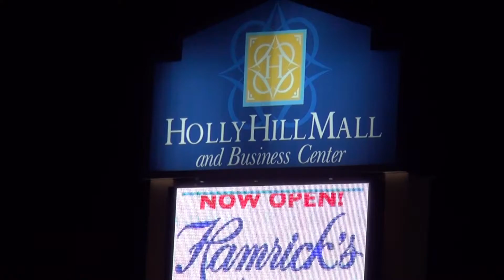Burlington Mini Maker Faire 2013 Commercial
Come out to Burlington to the Holly Hill Mall and Business Center on Saturday August 17th (10am to 6pm) for the 2nd Annual Burlington Mini Maker Faire!

Get Free Tickets at our website to be entered into a contest to win cool prizes including a Laptop from Geeks Plus

The audio in this short commercial was produced by Holly Hill Mall and Business Center and is being run as an on-air commercial on local radio stations to promote the 2013 Burlington Mini Maker Faire.